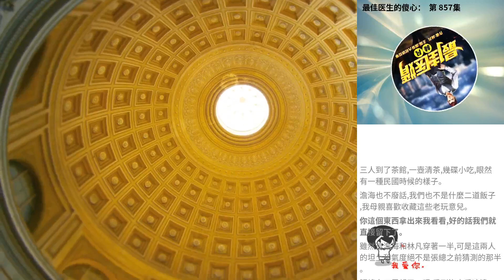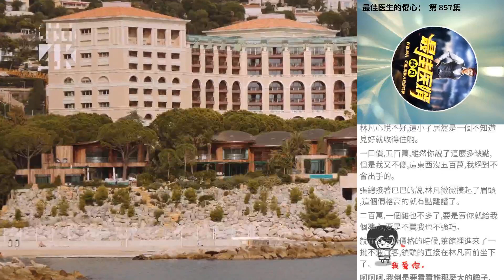最佳醫生的傻心： 第 857集